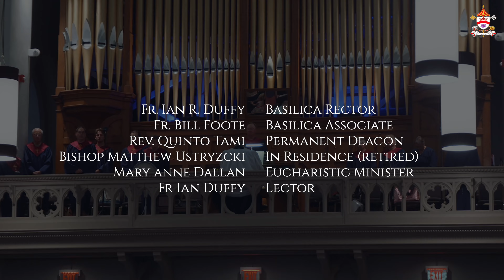23rd Sunday In Ordinary Time - September 4, 2022 - Basilica of Our Lady Immaculate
Today we celebrate the 23rd Sunday in Ordinary Time. Today we say goodbye to our Senior Server Joseph Mendonca as he departs for the Seminary.  Next week we welcome back the Senior Choir for the Fall session.

Fr. Bill Foote   -  Celebrant
Fr. Ian Duffy  -  Basilica Rector/Lector
Quinto Tami   -  Permanent Deacon/Homilist
Mary Anne Dallan   -  Eucharistic Minister
Mary DuQuesnay   -  Cantor
Joe Carere   -  Organist